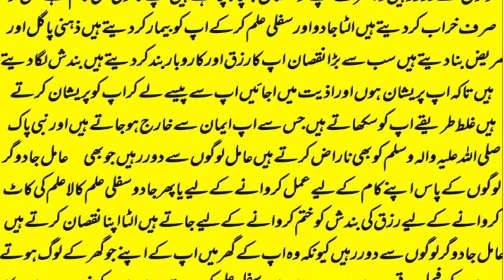wazifa for love,mohabbat ka wazifa,dua for love,wazifa for love marriage,rohani book ka wazifa,love